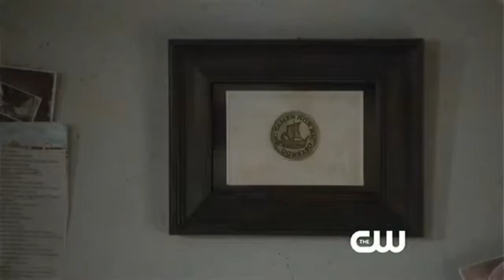The Secret Circle Season 1 Episode 20 - Traitor Sneak Peek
Traitor - When a crystal is magically stolen from the abandoned house, the Circle decides it was the traitor witch working with Eben so Jake calls for a meeting with Isaac to see if they can get him to change sides. Cassie's loose grasp on her dark magic threatens to destroy any possible alliance when their pursuit of the traitor leads them to the "Creepiest Place on Earth." Meanwhile, Faye and Jake work together to steal Dawn's crystal, Melissa and Adam pair up and uncover a new magic trick. Meanwhile, a frustrated Diana reaches out to Charles for help.